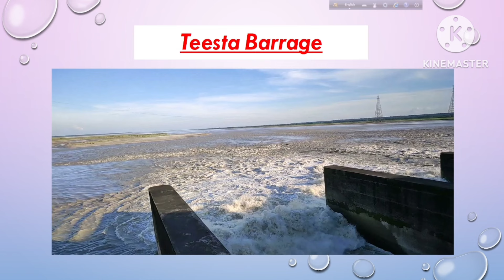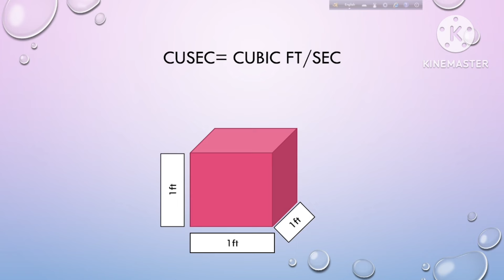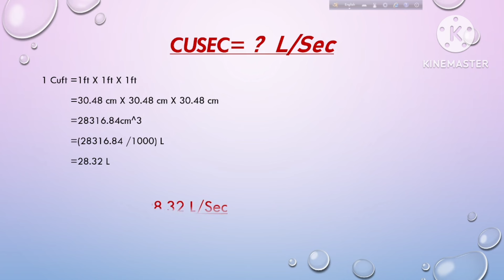Meaning of Cusec. কিউসেক মানে কি ?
Bitanu Construction and Consultancy#
What is the full meaning of cusec?
How many litres are in a cusec?
How much is 1 cusec in liters?
How much is 70,000 cusec of water?

আপনি কি গ্রামে বসবাস করেন ? আপনি কি বাড়ি তৈরির জন্য ইঞ্জিনিয়ার খুজছেন ?
এখন বাড়িতে বসে আপনার বাড়ির  প্ল্যান ও এস্টিমেট পেয়ে যাবেন। এখানে Online  এর মাধ্যমে  বাড়ির  প্ল্যান(Plan)  ও এস্টিমেট( Estimate) দেওয়া হয়

যোগাযোগ- Er. Tanmayee Samanta , B.Tech in Civil Enineering,

ফোন করার সময় – 6 P.M to 9 P.M                                                                    বিঃদ্রঃ- এখানে free Consultancy দেওয়া হয়।